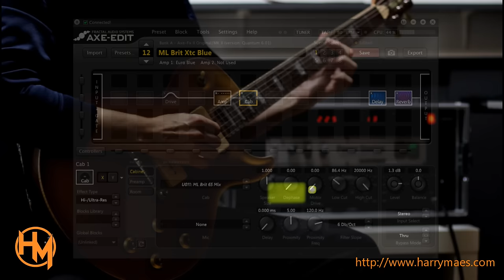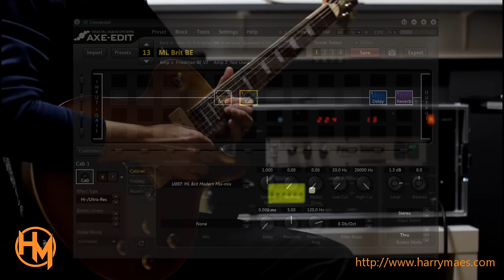ML Soundlab Brit Collection II cabpack featuring the song Freedom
1. ML Brit Capt Hook (ML Brit Flattest Mix IR)
2. ML Brit C++ (ML Brit CB SM57-M160 IR)
3. ML Brit Xtc Blue (ML Brit 65 Mix IR)
4. ML Brit BE (ML Brit Modern Mix IR)
5. ML Brit C++ Lead (ML Brit CB SM57-M160 IR)
6. ML Brit HBE (ML Brit 65 Mix IR)

I'm currently working on my song Freedom again and I'm using the superb IRs from the ML Brit Collection II cabpack created by Mikko from ML Soundlab.
I thought I'd share a part of my song using these IRs to showcase how great they sound! This is all Axe Fx II using different amp models with my superb Fibenare Basic Jazz guitars!
The video contains screenshots from AxeEdit showing the IRs and amp model settings.
In the demo I'm also using Toontrack S2/EZD and Spectrasonics Trilian / Keyscape / Omnisphere 2